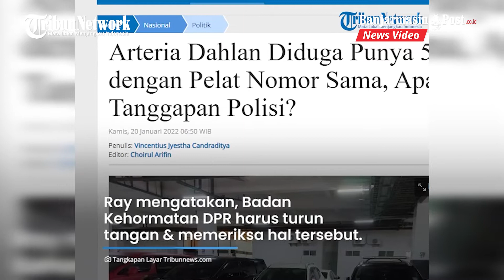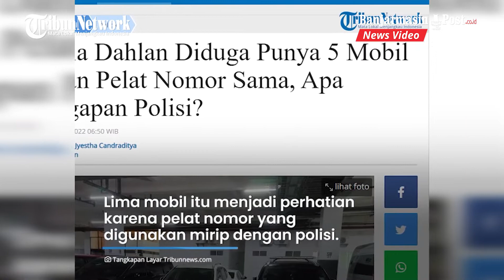Polri Ungkap Status 5 Mobil dengan Nopol Sama, Salah Satunya Diduga Milik Arteria Dahlan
Lima mobil mewah yang memiliki pelat nomor serupa di parkiran basement Nusantara II DPR, Kompleks Parlemen, Senayan, Jakarta, Rabu (19/1/2022) tengah menjadi perhatian.

Satu dari lima mobil itu ditengarai milik anggota Komisi III DPR, Arteria Dahlan.